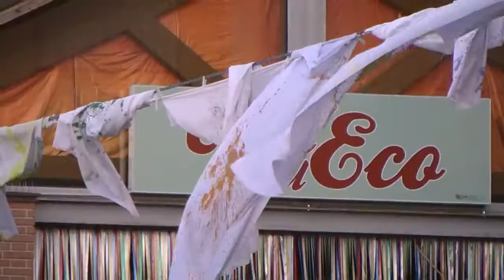Sponz fest 2013 Calitri